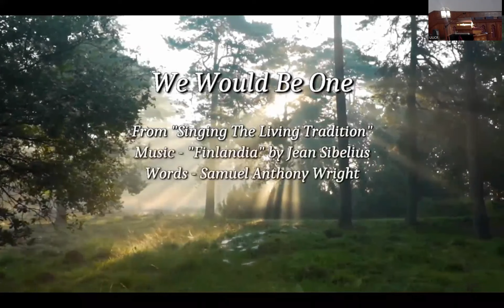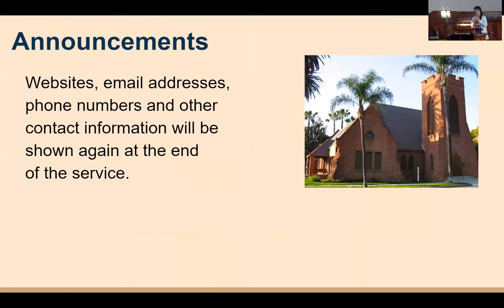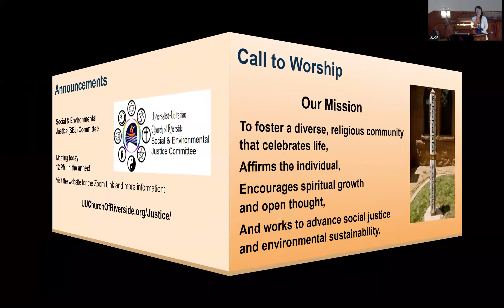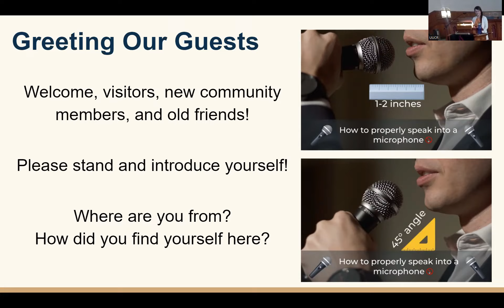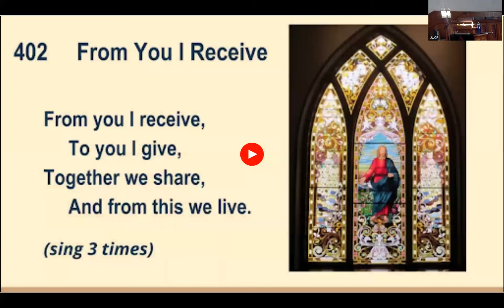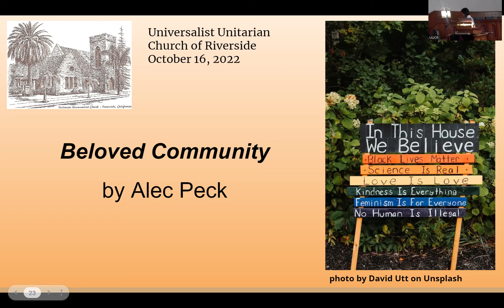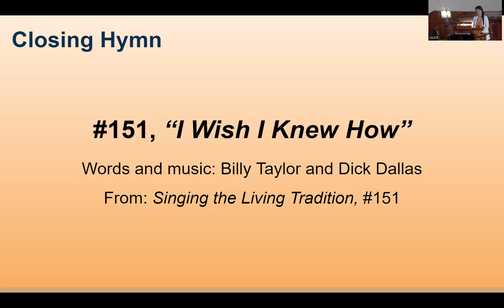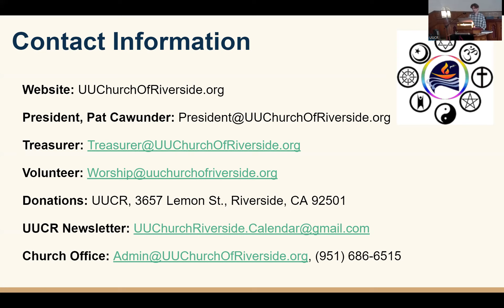2022 10 16 Alec Peck Beloved Community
Beloved Community
According to Rev. Martin Luther King Jr., Beloved Community happens when everyone is cared for, absent of poverty, hunger, and hate.  To feel accepted is not only for our uniqueness to be respected by those around us; it is also feeling that it is good and right that you who you are and who you want to be; it is to see welcoming arms no matter what path you choose, to be unburdened by the constraint of expectations.

To forge our beloved community, we must recognize injustice which keeps people from embracing their full potential.